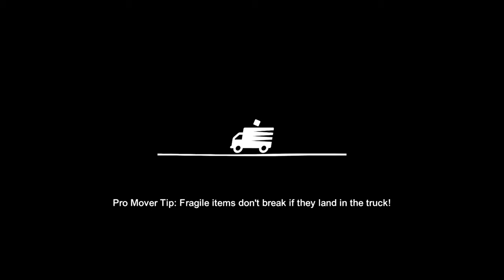Moving Out Lenny's Mansion Gold Medal Solo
Moving Out Tips:
- Focus on big items first
- When stuck, try to wiggle while dragging the item
- Throw small items on top of the large item, you can also jump and throw
- Use shortcuts whenever you can, even throw items outside the window

Initial release date: 28 April 2020
Publisher: Team17
Mode(s): Single-player, multiplayer
Developers: SMG Studio, Devm Games
Platforms: Nintendo Switch, PlayStation 4, Microsoft Windows, Macintosh operating systems, Xbox One
Genres: Action game, Simulation Video Game, Indie game, Puzzle Video Game, Casual game, Simulation
Level: 30 Core Level